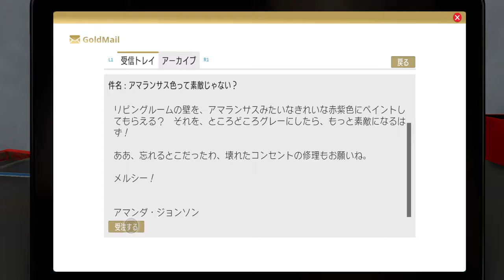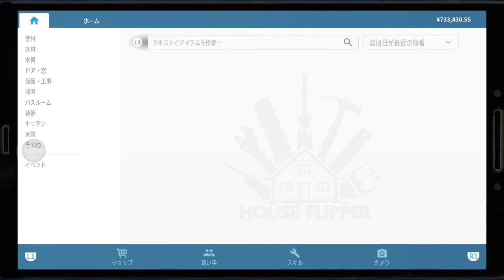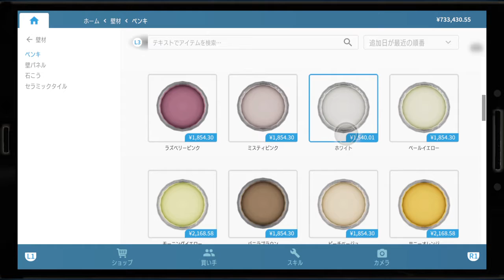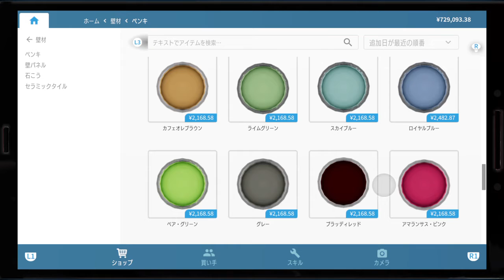ハウスフリッパー 05